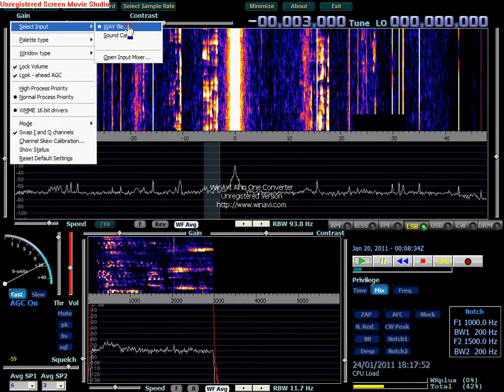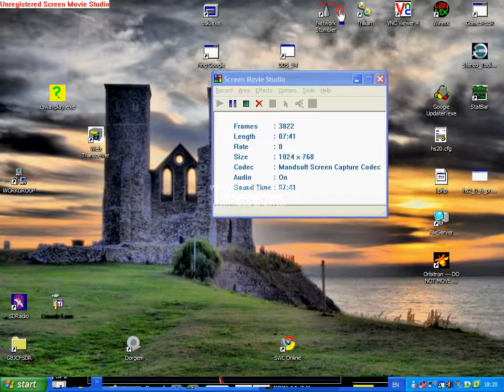Using WRPlus with Soft66LC2 80 & 40Meters and FUNcube Dongle on 70CM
2E0RPT Using WRPlus with Soft66LC-II on 80 & 40Meters and a FUNcube Dongle on 70CM.
Both FUNcube Dongle & Soft66LCII are both SDR (Software Defined Radio).
These small devices are PC USB PORT wide coverage receivers .
The FUNcube Dongle is 64 MHz to 1.7 GHz All modes
The Soft66LC2 USB Device is 2.5 MHz to 70 MHz (But works well 200 KHz to 72MHz) All modes
The last SDR Recording showing FM Repeater GB3ZX (Eastbourne) is a very weak signal but still impressive as i could not hear the repeater on my handy (Even my Alinco DR-605 struggles to get in using 35 watts)
Even tho I live in Eastbourne my location is at the foot off a huge hill between me and GB3ZX (A few thousand tons of chalk and rock in the way)
Also was suffering de-sense from a local PMR UHF Repeater very close to me.
SDR has a league of its own. I'd say it is as good or better than any modern receiver. BUT We shouldn't compare to radios directly - YET :-)
I live in a high noise aria but the software filters make it easier to clean up weak signals than my Icom IC-740
I have picked up weak stations clearer using SDR and an untuned random length of wire than my friends Kenwood TS-50 using a tuned end fed antenna.
We will try some comparison using the same antenna soon.
SDR is truly amazing.